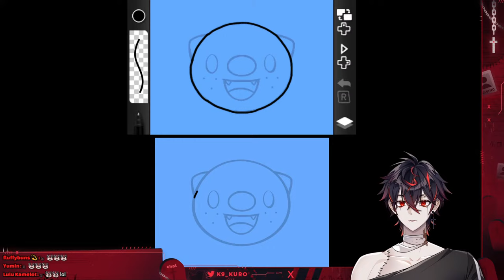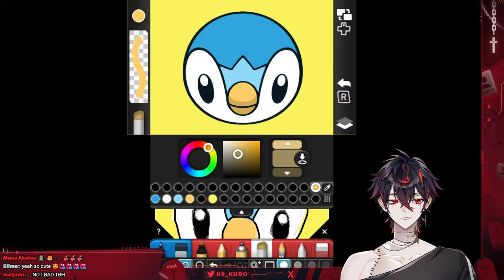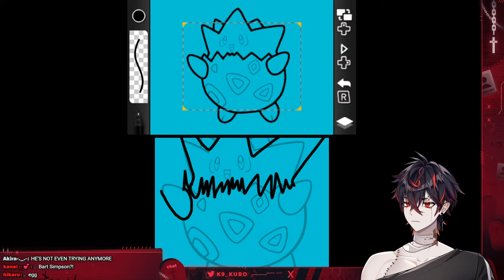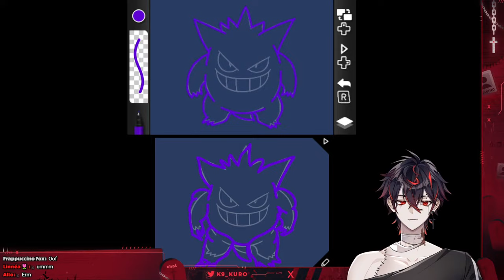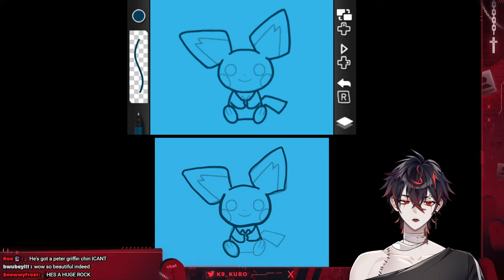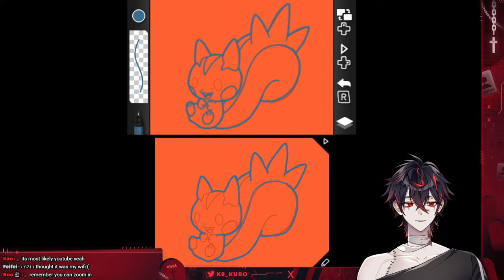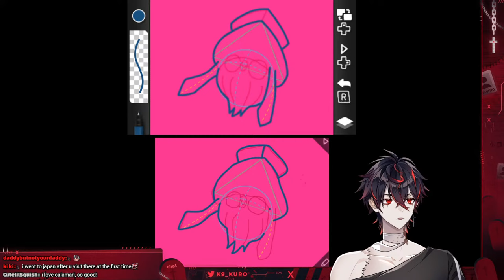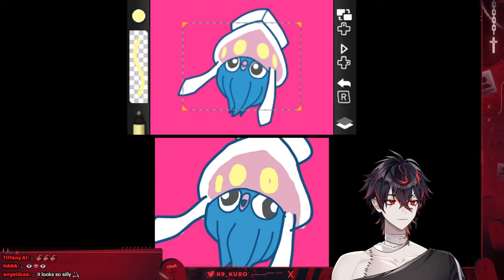°❀⋆ Drawing CUTE lil Pokemon ⋆𐙚₊˚⊹♡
📓RULES:
-Only speak in English (We only have English speaking moderators and would not be able to moderate your response)
-Don't share/ask for private personal info (e.g age and doxxing)
-No racist, homophobic, or other negative remarks
-No trauma dumping or sadposting
-Don't tell me you are leaving/going to sleep
-No babying or pet names (e.g Drink water, Go rest you are tired, Babe, Baby, etc.)
-Do not bring up people Kuro has not publicly associated with or mentioned on stream
-No backseating or spoilers without permission (Go here, You are doing this wrong, You solve it like this. This also includes fake spoilers)
-Keep chat on topic
-No arguing with Moderators (Mods have the authority to Ban/Timeout for reasons not listed here if they believe it is needed)
-No shipping Kuro with anyone
-Keep spamming to a minimum

Kuro plays pokemon art academy!